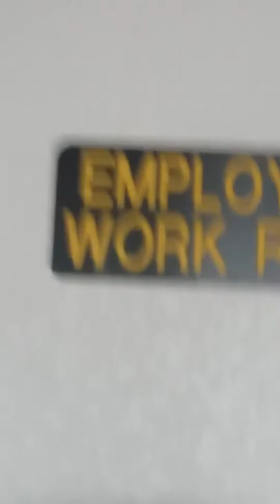Sneaking into an employee's working and going into the laundry mat